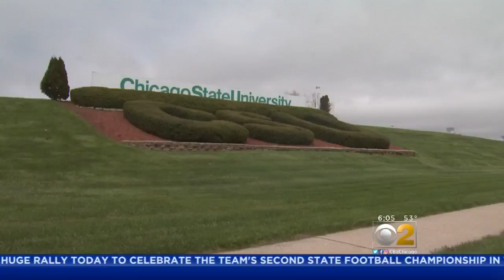Burst Pipe Leaves Chicago State Residence Hall Without Heat, Hot Water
CBS 2's Suzanne Le Mignot reports.